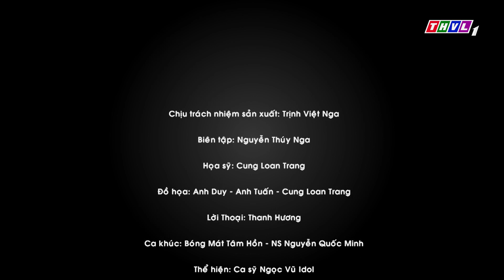THVL | Bóng mát tâm hồn: Bài học đáng ngẫm về chữ tín